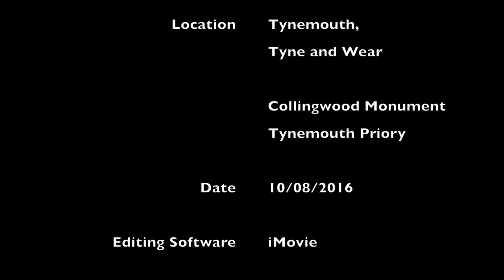Drone - Tynemouth, Collingwood Monument and Tynemouth Priory 10/08/2016 - (4K)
Some video I got at Tynemouth of the Collingwood Monument and Tynemouth Priory. Enjoy